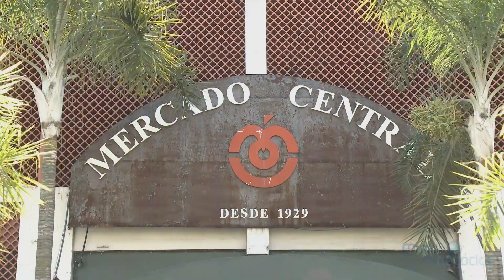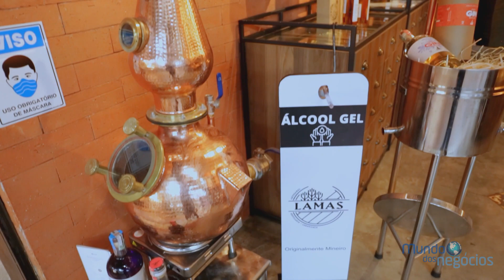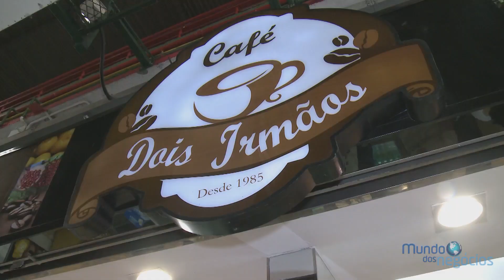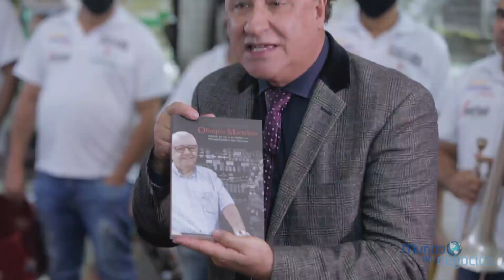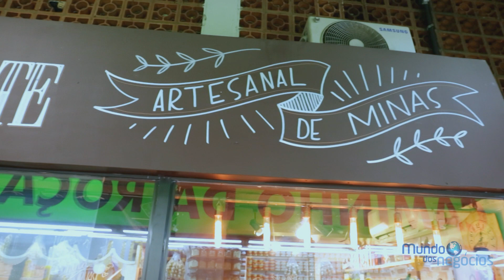MUNDO DOS NEGÓCIOS - MERCADO CENTRAL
Não teria local mais simbólico para nossa estreia.

O @mercadocentralbh,  foi  escolhido para  nossa estreia, por representar também nós mineiros e por ser um local muitos negócios.

Mundo dos Negócios,  todo sábado, ás 10:45 na tela da Band Minas.

Compartilhe!